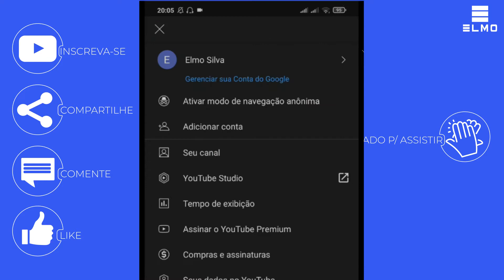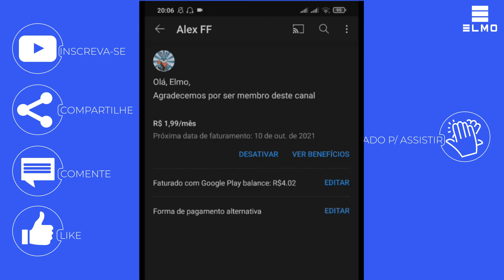Como cancelar assinatura Seja Membro do YouTube - Elmo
Como cancelar sua assinatura seja membro ou clube de canais de um canal do YouTube tutorial sejamembro youtube TecElmo

👑 SEJA MEMBRO

⚡ EQUIPE

Thumbnail: Elmo

📌 NOTA